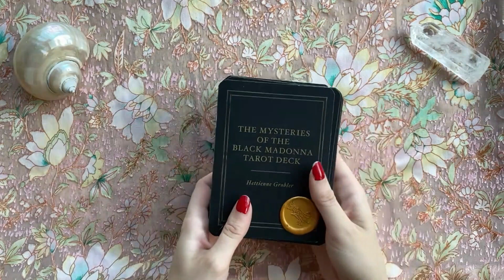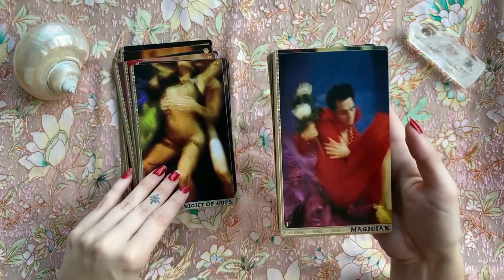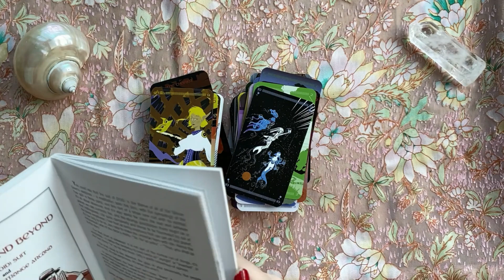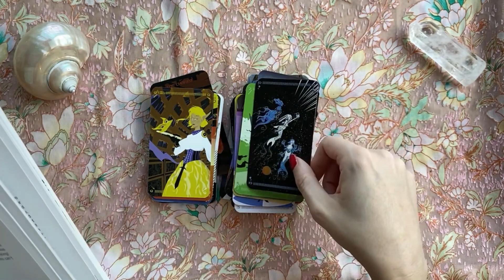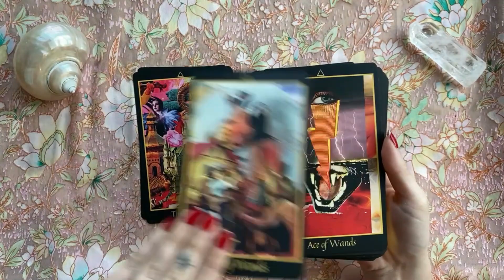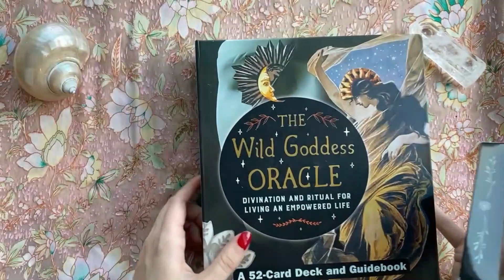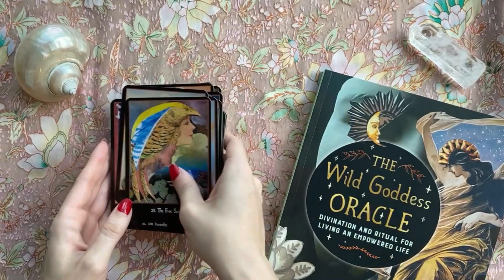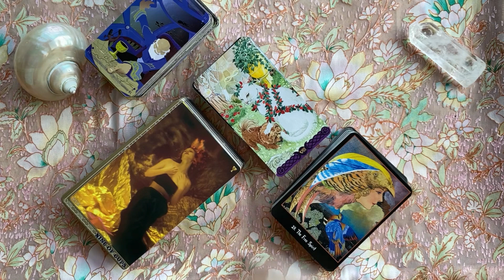7DecksforDeadlySins | VR to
00:00 Intro
00:58 Pride - A deck you bought to flex
03:55 Greed - A deck you don’t share
05:10 Wrath - A deck you’re mad at
10:27 Envy - A deck you bought because someone else had it
13:05 Lust - A deck you bought for aesthetic reasons
15:57 Gluttony - A deck you didn’t need but bought anyway
18:25 Sloth - A deck you use when feeling lazy

BibiBurne.com

Instagram.com/matrimonyforever (MAIN)
Instagram.com/PureRedVelvet (TAROT)
Instagram.com/primafemmina (FASHION/SENSUALITY)
Instagram.com/thepurestsong (POETRY)

🦢 Tarot, Books, and Goodies Wishlist: